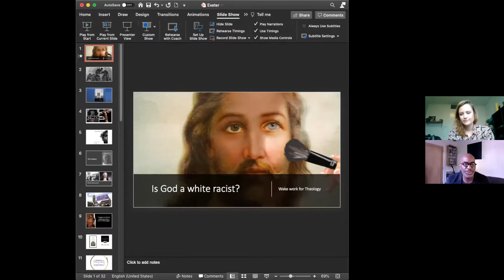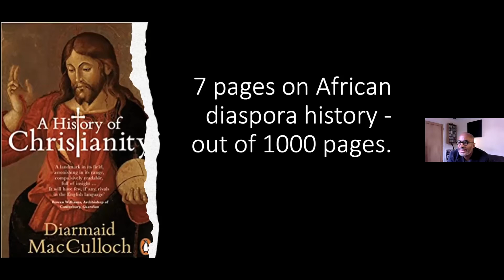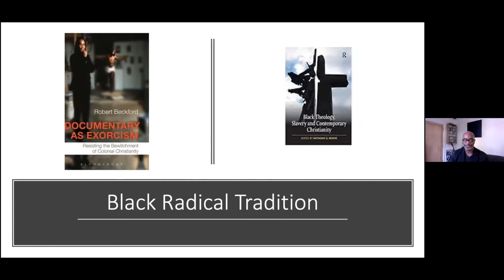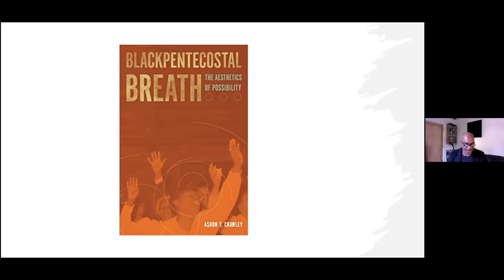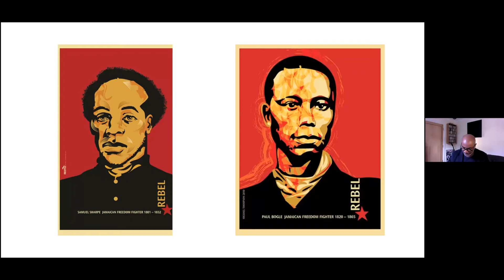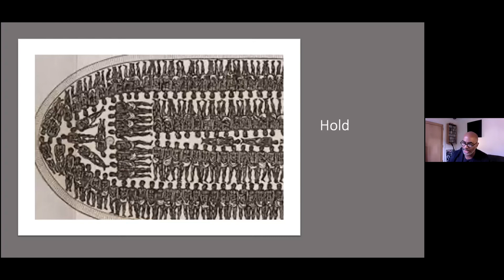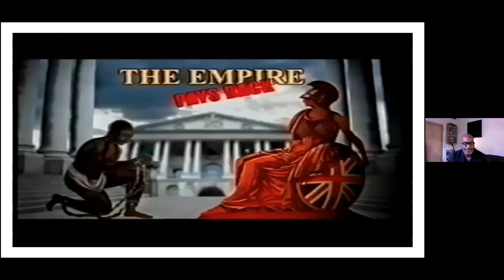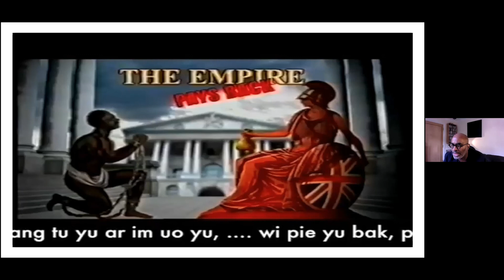Sixth Public Lecture (April 29) of Postcolonial Approaches to Build a Just Peace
Is God a White Racist? Wake Work for Theology by Prof. Dr. Robert Beckford